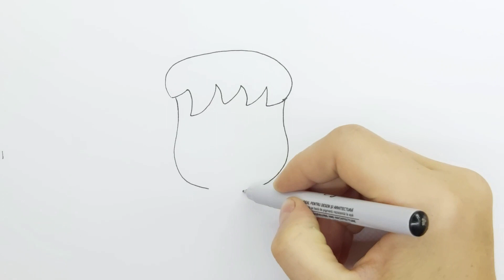Cum il desenez pe micul Frankenstein